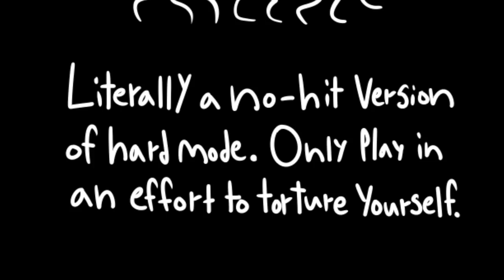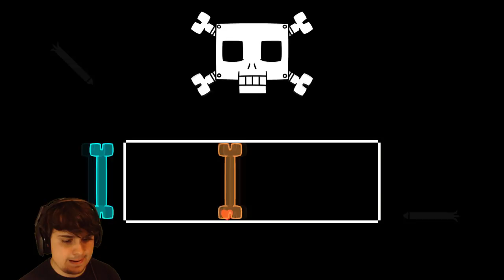DO NOT STEP ON HIS LAWN!! | TubularTale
Created by JJJohnson, TubularTale is a new gamejolt indie Undertale fan game that features gameplay about stepping on the wrong lawn...